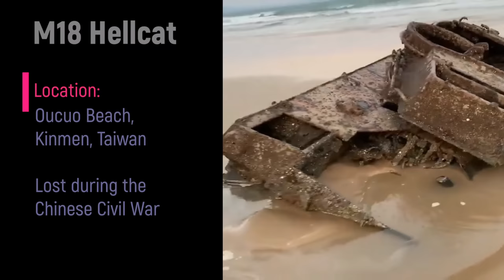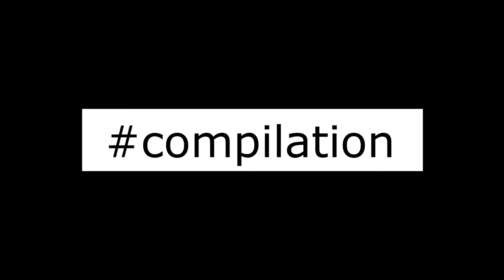Abandoned Tanks Compilation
A huge number of armored vehicles and tanks are abandoned in the world. Battlefields, training grounds, abandoned military bases preserve these steel monsters. Nobody needs them, except for fanatics 😊 like us. But nothing is stored forever and someday these witnesses of war battles will disappear forever.